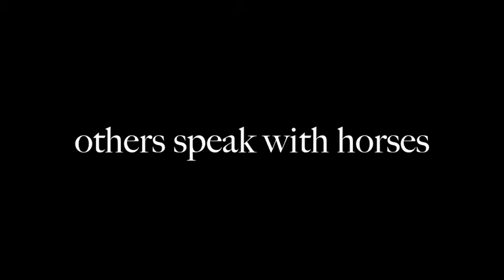The Bean Whisperer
original programming, only on the Laughing Skeleton Channel.